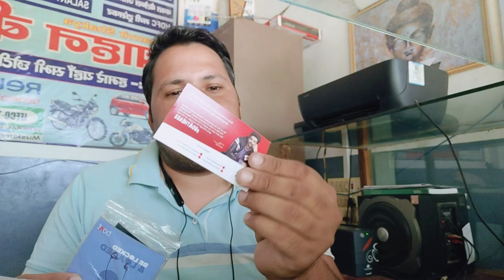Online Amazon Se magwaya Gift ‎@gagantechnic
Amazon gift haul
Online shopping for gifts
Gift ideas for brother
Amazon unboxing
Brother's gift from Amazon
Online gift shopping experience
Brother's special gift
Surprise gift for brother
Amazon gift review
Brother's birthday gift